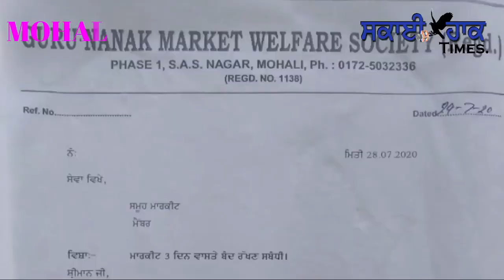Covid 19 ਕੋਰੋਨਾ ਦੀ ਦਹਿਸ਼ਤ, ਦੁਕਾਨਦਾਰ ਦਾ ਪਤੀ ਨਿਕਲਿਆ ਕੋਰੋਨਾ ਪਾਜਿਟਿਵ, 3 ਦਿਨਾਂ ਲਈ ਮਾਰਕੀਟ ਬੰਦ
SKY HAWK TIMES. Covid 19
ਕੋਰੋਨਾ ਦੀ ਦਹਿਸ਼ਤ, ਦੁਕਾਨਦਾਰ ਦਾ ਪਤੀ ਨਿਕਲਿਆ ਕੋਰੋਨਾ ਪਾਜਿਟਿਵ, ਫੇਜ਼ 1 ਦੀ ਗੁਰੂ ਨਾਨਕ ਖੋਖਾ ਮਾਰਕੀਟ ਤਿੰਨ ਦਿਨਾਂ ਲਈ ਬੰਦ ਕੀਤੀ
ਤਿੰਨ ਦਿਨਾਂ ਬਾਅਦ ਸੈਨੀਟਾਈਜ ਕਰਨ ਉਪਰੰਤ ਖੋਲ੍ਹੀ ਜਾਵੇਗੀ ਮਾਰਕੀਟ